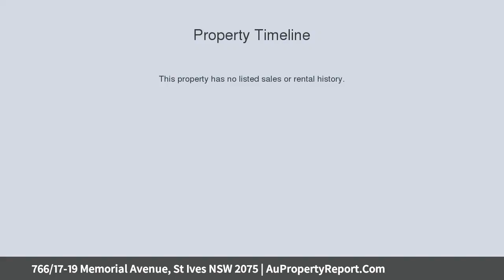766/17-19 Memorial Avenue, St Ives NSW 2075 | AuPropertyReport.Com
766/17-19 Memorial Avenue, St Ives NSW 2075
Property Type: apartment
Bedrooms: 3
Bathrooms: 3
Car Space: 2
Exclusive penthouse lifestyle